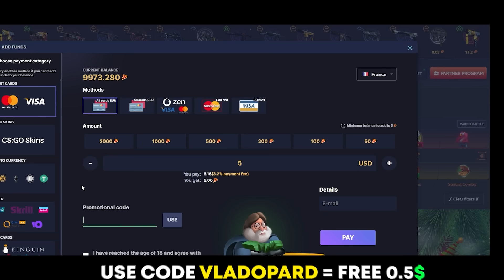"YOU ARE SIMPLY THE BEST!!" - M0NESY & SH1RO PLAY EPIC FACEIT MATCH!! (ENG SUBS) | CS2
"YOU ARE SIMPLY THE BEST!!" - M0NESY & SH1RO PLAY EPIC FACEIT MATCH!! | CS2